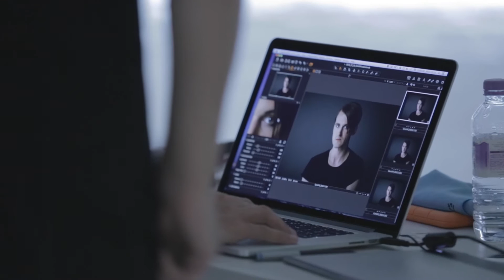The Vision | Gareth Pugh X Sunglass Hut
Our partner in punk, Gareth Pugh, shares where he finds inspiration.

More Sunglass Hut Style awaits.